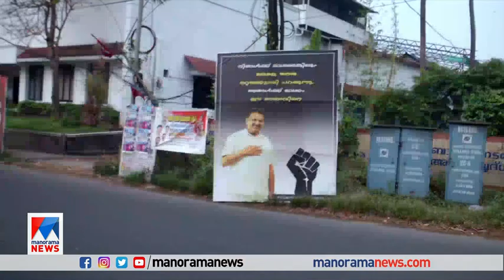പോസ്റ്ററില്‍ തെറ്റില്ല; പോരാളികളെ അറിയില്ല: കോഴിക്കോട് ഡിസിസി പ്രസിഡന്റ് | K Muralidharan